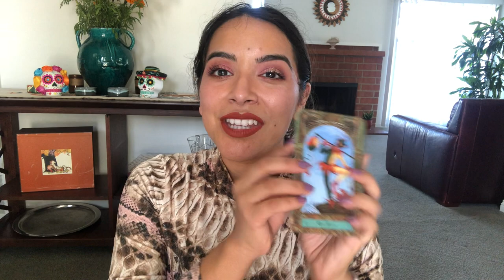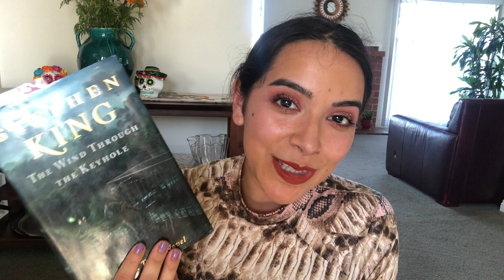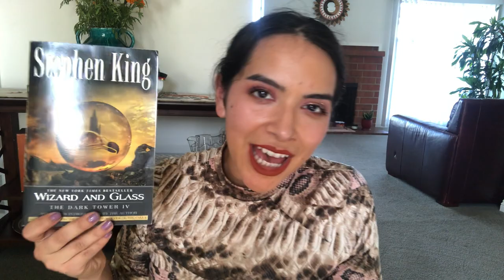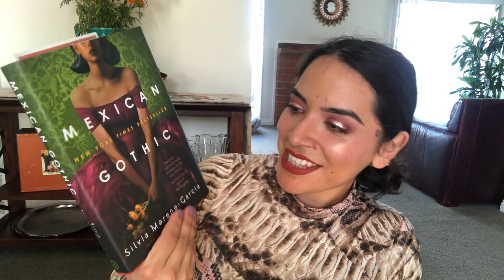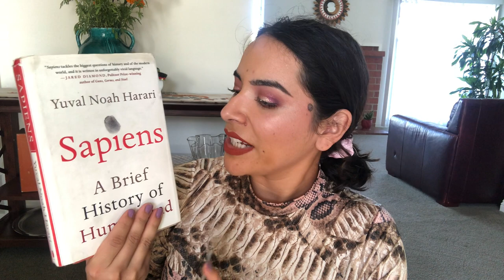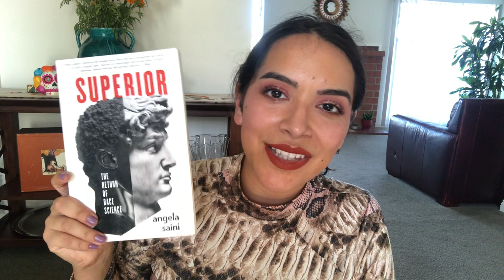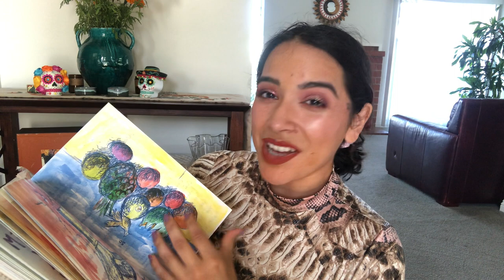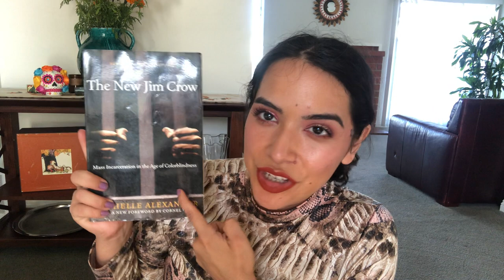the tarot book tag! 👻 📚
~*~*~*~*~*~*~* WELCOME
~*~*~*~*~*~*~*~*~*~*~*~ TO
~*~*~*~*~*~*~*~*~*~*~*~*~*~*~* THE
~*~*~*~*~*~*~*~**~*~*~*~*~*~*~*~*~ DESCRIPTION
~*~*~*~*~*~*~*~*~*~*~*~*~*~*~*~*~*~*~*~*~*~*~*~*~*~ BOX

welcome to witchdoctor phD,

my name is daniela, and i am the witxhdoktor phD. (see what i did there?)

i started this channel in 2016 because I was in love with the project panning community here in the beauty world. videos from ladies in that world inspired me to adopt a healthier mindset when it came to my beauty consumption habits and shift the focus from purchasing makeup to actually using it and experimenting with it.

my channel is a uniquely me space. which means it is a hodge-podge of things, mostly related to beauty. the main focus of this channel is a project-panning and makeup exploring. learning how to use and love your makeup in new and creative ways and de-emphasizes consumption.

off the silver screen, i am a first-generation Xicana wom(b)an pursuing a PhD in biology at the university of california, san diego. i am born & raised in southern california, and have lived here my whole life, barring the four years i spent in  massachusetts at williams college, a small (but mighty) liberal arts college in the berkshires. now, on the eve of graduating with a doctorate, i have found myself on a journey of improving the educational experience for scholars in higher education, particularly for those scholars that come from non-traditional backgrounds and diverse backgrounds.

my journey through education has run parallel to my journey through spirituality, i am a multi-spirit / polytheistic hippie child who prays to the ancestors, honors the God of Fire and Water, and attends church on Sunday to listen to Jesus speak. i truly believe the divine lives in every corner of this world and presents in many forms. this blending of spirituality and education form the core of who i am.

i am the witxhdoktor.phD & welcome to my house,

saludos, corazones, y magia,

the witxhdoktor.phD

p.s. let's be amigazz on the IG:  @witxhdoktor_phd